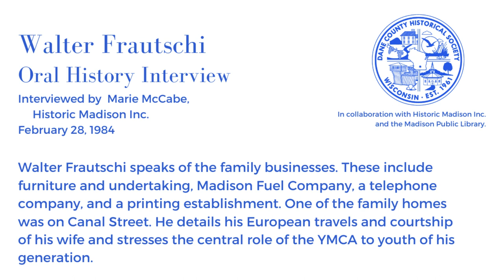Walter Frautschi Oral History Interview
Oral History Interview with Walter Frautschi conducted by Historic Madison Inc.

Subjects: Lawyer, Liquor, Moonshine, Popular Mechanics, Prohibition, Raccoon coats, Radio, Bathtub gin, Bootleg, Bush, Camp Indianola, Campus, Chamber of Commerce, Crystal set radio, Football, Fraternity,  Adolph Fraurschi, Albert Frautschi, Alice Frautschi, Arthur Frautschi, Bertha Frautschi, Christian Frautschi, Dorothy Jones Frautschi, Elizabeth Kinz Frautschi, Emil Frautschi, Irving, Lillian Frautschi, Lowell Frautschi, Walter Frautschi, Frautschi’s Incorporated, History,  William “Wild Bill” Kiekhofer, Malaria, Memorial Union, Music Hall, North Hall, Old Red Gym, Park Street, Science Hall, Seattle WA, South Hall, Typhoid, University of Wisconsin, Van Hise House, Architect, Bascom Hall, Allan Conover, Daily Cardinal, Carl Russell Fish, Europe, Bascom Hill dome, Haresfoot, Gertrude Johnson, Main Hall, Putt-Putt, University of California Berkeley, Vienna Austria, Jim Watrous, Boat, Porter Butts, California, Commerce Building, Co-op, Glenn Frank, Scott Goodnight, Homecoming, Irishman, Kiekhofer Woods, Lower campus, Muir Knoll, Norwegian, Picnic Point, Policeman, Patrick Powers, Ski, Ski Jump, State Street, Switzerland, Willow Drive, Barber poles, Edward A. Birge, Bonfires, Taxis, Washington Avenue, Wisconsin Historical Library, Beanies, Bus, Canada, Chautauqua, Class rush, Firecrackers, Fourth of July, Freshman, Green caps, Hazing, Library, Mazomanie WI, Milwaukee WI, Monona Lake Assembly Grounds, Olin Park, Sophomores, Nakoma, Oscar Mayer Corporation, Schnek’s Corners, Sherman Avenue, Shorewood Hills, Streetcar, Yost family, Arboretum, Automobile, Boy Scouts, Burrows Park, Capitol Square, Forest Hills Cemetery, Fuller’s Woods, Gay family, Gay’s woods, Gishot, Henry Vilas Zoo, Lake Wingra, Lakewood, Legislature, Maple Bluff WI, Marsh, Monona WI, Shell Oil Company,  Democrat, Democrat Printing Company, Farmer, France, French, Chester Lloyd Jones, Kersey Kenzie, Latin, Lincoln Highway, Phi Beta, James F. “Sunny” Pyre, Miss Quayle, Schloss Elmo Austria, Bill Soules, Teacher, West Point, Helen C. White, Austria, Ford Model T, Geneva Switzerland, Conrad Hoffman, Jerry Blake, Department Store, Elvehjem Art Museum, Farmers, Groceries, hardware store, Ice, Ice man, Icebox, C.K. Leath, Main Street, Andrew Mayers, Nelson’s Grocery, Wells Oppel, Oppel’s Fancy Grocery, Piano, Professor, Simon House, Solech & Kastner’s Market, Orson Welles, Ford, Blacks, Chicago IL, Jewish, Launch, Mail delivery, Matinée dances, Monona Avenue, Movies, Orpheum Theater, Mary Roberts Rinehart, Skating parties, Sleigh, Strand Theater, Theaters, Washington Avenue, Wisconsin High School, George Arliss, Baron’s Department Store, Ethel Barrymore, Capitol, Civil Center, East side, Minnie Maddern Fiske, Fullter Opera House, Grand Theater, Ice skating, Italian, Latin club, Mendota Hospital, Orchestra, Tracker, Leta Wilson, World War II, World War I, YMCA, Band, Basketball, Breese Stevens Field, Oscar D. Bradenburg, Brayton School, Capitol fence, Central High School, Cornet, Democrat Printing Company, East High School, Capitol, Gorham Street, Henry Mall, Langdon Street, Lincoln School, Madison High School, Dick Marshall, Mayor, West High School, Theodore Widenbeck, Christmas, Coal, Cronin’s, Charles Dobelin, Bob Ellis, Emerson Ellis, Furniture Store, King Street, John Lavella, Madison Fuel Company, Park Hotel, Santa Claus, Sledding, Stijen’s, Telephone, Tenney Building, Thanksgiving, Wiedenbeck children, Wagons, Wilton carpet, Bobsleds, Coasters, Fishing, Marbles, Pinckney Street, Skates, Sledding, Smoking, Sunday walks, Pastor Reiner, Rock Lake, Train, Miss Bossert, Mrs. Bossert, Camp Waconda, Cleaning lady, Cottage, German, Green Bay WI, Lake Mills WI, Maid, Mendota Beach, Middleton WI, Mifflin Street, Old Middleton Road, Franklin Street, Sam Harper, Renette Jones, Lake Mendota, Lutheran Church, Miss Pierce, Playground, Rowboats, Softball, Steamer, Swing, Tracy Boathouse, Washington pope, Waterworks, Baseball, Bernard Boat Line, Leaf houses, Arthur Olson, Ted Olson, Peterson, Turner Hall, Washington Avenue, Blanche Harper, Press foreman, Pressman, Gordon Rowdell, Barn, Cistern, Coal bin, Coal furnace, East isthmus marsh, Horse, The Monastery, Norwegian Lutheran Church, Rain water, Van Hise horse, Charles Richard Van Hise, Madison Dye Works, Mansion Hill, Mills Street, Railroad, St. John’s Lutheran Church, Edward Starck, Paul Stark, Telephone company, Wisconsin Bell Telephone Company, Architect, Blizzard, Dane County Telephone Company, Rutabaga, Water Tower, East Washington Avenue Market, Madison General Hospital, Madison Steam Dye, Ward’s, “Flat Wheel” Montgomery, Parman, Ida Parman, Philippines, Morse code, Dr. Sinn, Swiss, Tensler, Undertaker, Webster Street, Baraboo WI, Cabinetmaker, Canal Street, Canals, Civil War, Doctor, Fond du Lac County, Furniture business, Glarus Switzerland, Gstaad Switzerland, King Street, Walter Fruatschi, Marie McCabe, 40,000 Club